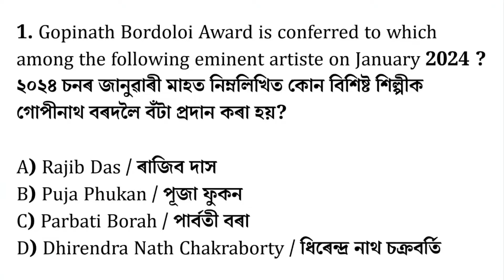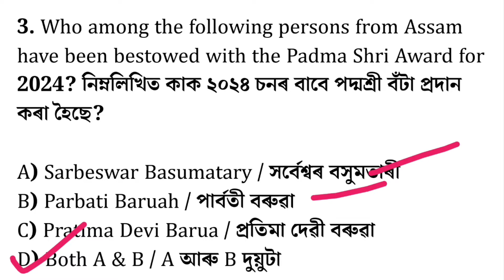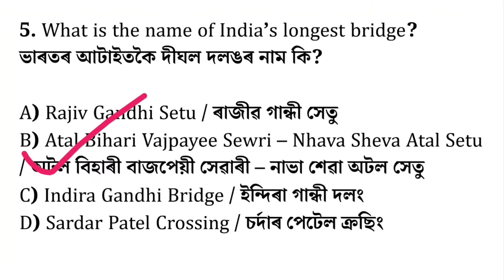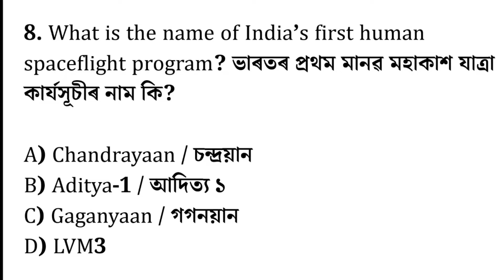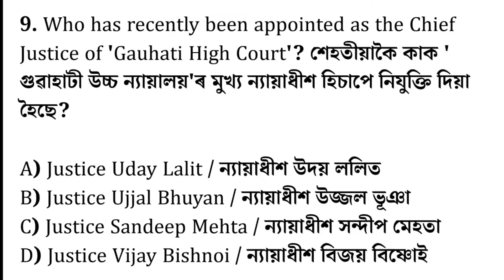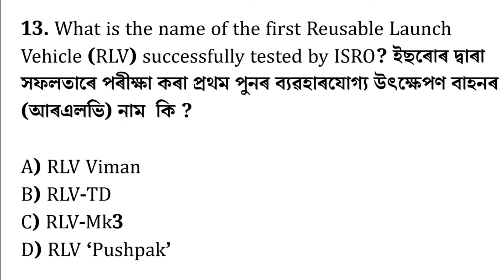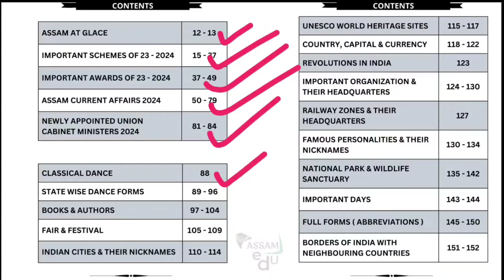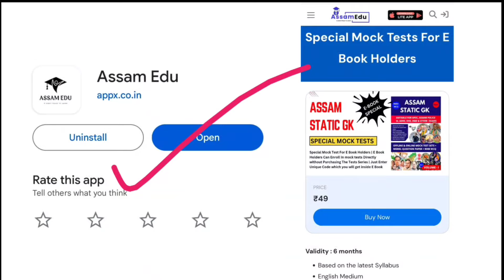Assam Current Affairs 2024 | Last 6 Months| January to june 2024🔥 | ADRE 2.0 | ASSAM POLICE SI 👮‍♂️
Assam Current Affairs 2024 | Last 6 Months| January to june 2024

E Book purchase link -

ADRE 2024
ADRE Exam Pattern 2024
ADRE Mock Test 2024
ADRE Previous Year Papers 2024
ADRE Online Coaching 2024
Best Books for ADRE 2024
How to Prepare for ADRE 2024
Assam GK for ADRE 2024
ADRE 2024 Reasoning Ability Tips
Quantitative Aptitude for ADRE 2024
ADRE 2024 English
Assam Direct recruitment Exam 2024
ADRE 2024
Assam Direct Recruitment
Assam Direct Recruitment Examination
Assam Grade 3 Exam
Assam 3rd grade Exam
ADRE Admit Card
Adre exam date
adre syllabus
adre question paper
adre 2.0
adre mock test
adre 2.0 mock test
assam police si english grammar previous year question paper

Assam Monthly Current affairs
Assamedu
Assampolicesi
assampolicesiexam

keywords -

Assam Ca
Assam CA 2024
Assam Current Affairs MCQ
Latest Assam News 2024
Assam Government Updates 2024
Assam State News January 2024
Top Events in Assam 2024
Assam General Knowledge 2024
Assam Current Affairs Quiz 2024
Assam Politics News 2024
Assam Economy Updates 2024
Assam Education News 2024
Assam Cultural Events 2024
Assam Sports 2024
Assam news 2024
Assam Infrastructure Projects 2024
Assam Budget 2024 Highlights
Assam Election News 2024
Assam Health Updates 2024
Assam Social Issues 2024
ADRE Current Affairs 2024
Assam Direct Recruitment Exam Updates
Latest News for ADRE 2024
ADRE General Knowledge 2024
ADRE Important Events 2024
ADRE Current Affairs MCQ
ADRE Preparation Tips
ADRE Latest Government Schemes
ADRE Economic Updates
ADRE Political News 2024
Assam Police SI Current Affairs 2024
Assam Police SI Exam 2024 Updates
Latest News for Assam Police SI
Assam Police SI General Knowledge
Assam Police SI Important Events 2024
Assam Police SI Current Affairs MCQ
Assam Police SI Exam Preparation
Assam Police SI Latest Government Policies
Assam Police SI Economic News 2024
Assam Police SI Political Affairs 2024

Music Credit - @podcastbackgroundmusic